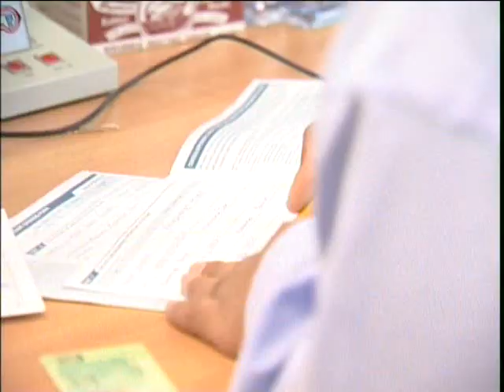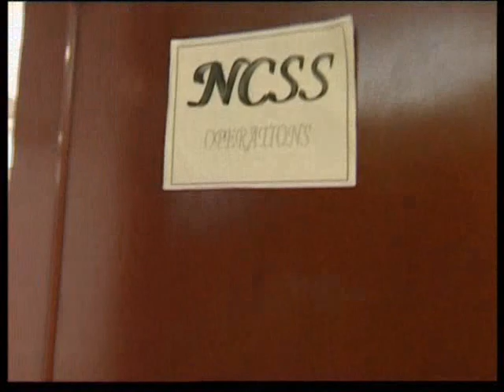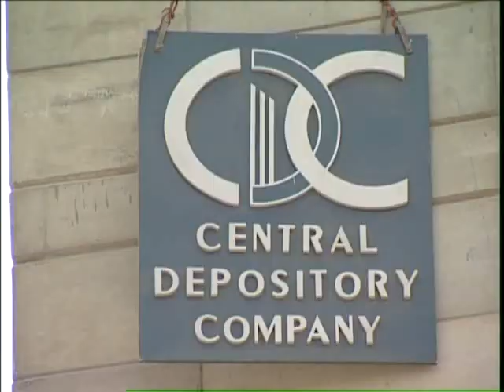CDC Documentary Part 2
The CDC Documentary was filmed and developed to give you a perspective on how CDC became the backbone of the countrys Capital Market. The documentary takes you on a journey of the capital markets evolution in Pakistan, its functions, needs and CDCs role in its day to day workings.